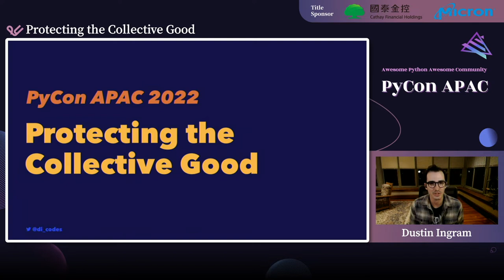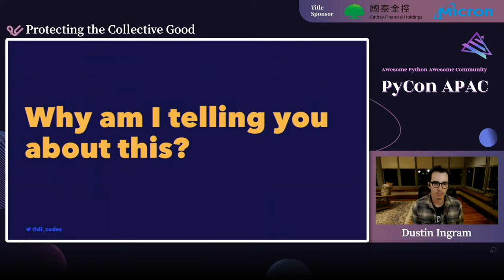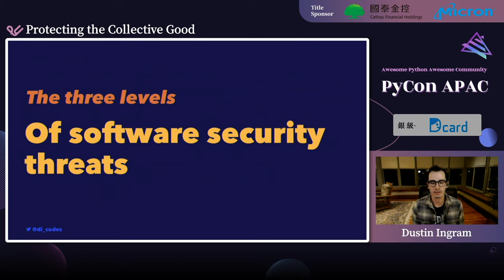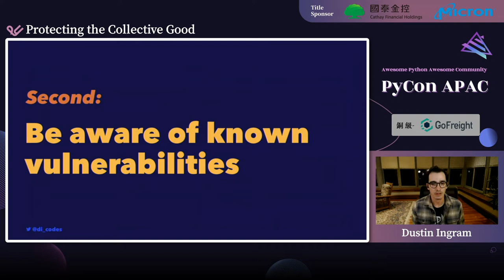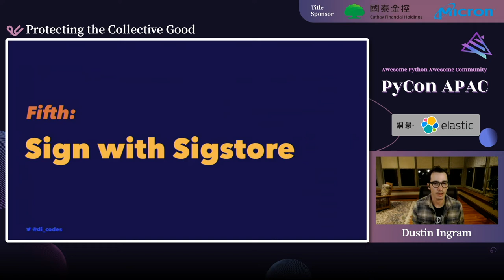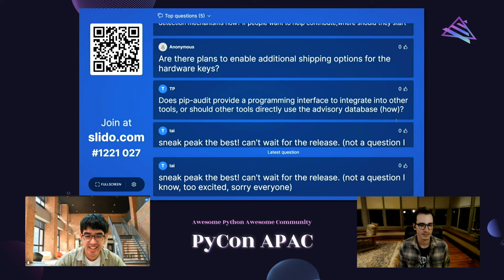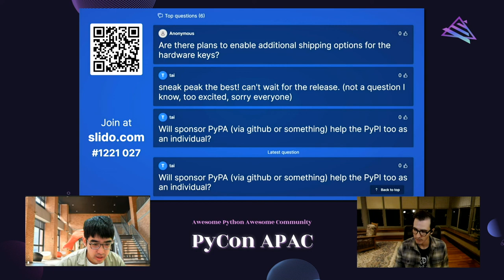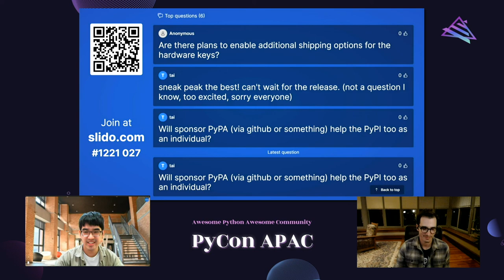Protecting the Collective Good｜Dustin Ingram｜主題演講 Keynotes｜PyCon APAC 2022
PyCon APAC 2022｜主題演講 Keynotes｜國泰金控 Cathay Financial Holdings / 美光科技 Micron 冠名贊助

🪄 說明 Description 🪄
The past year has seen a wave of interest at the intersection of security and open source. The rapid creation of new tools, new standards, and new best practices to build defences against threats (both historic and anticipated) represents real action towards a fundamentally more secure technological ecosystem. But what, exactly, are we protecting? Who are we protecting it from? And what responsibility do we as individuals have to participate?

🚀 講者介紹 About Speaker - Dustin Ingram 🚀
Dustin is a software engineer on Google’s Open Source Security Team, where he works on improving the security of open-source software that Google & the rest of the world relies on. He’s also a director of the Python Software Foundation, where he helps ensure the long-term success of one very big open-source Python project you've probably heard of: Python itself, as well as the community around it. He's also maintainer of the Python Package Index, where he helps ensure the long-term success of hundreds of thousands of tiny Python projects, many of which you've probably never heard of, but play a critical role in the Python ecosystem.